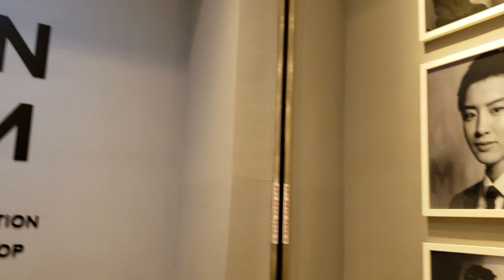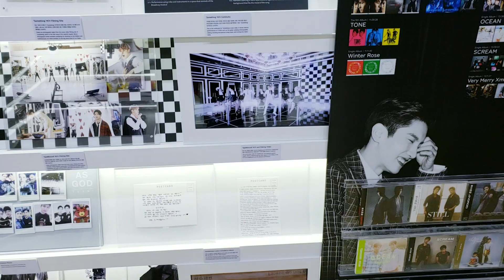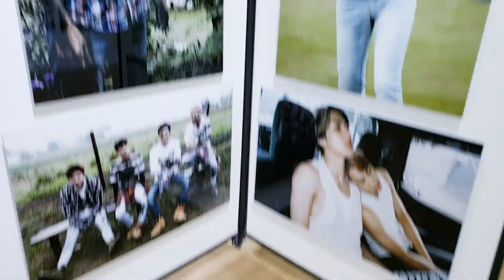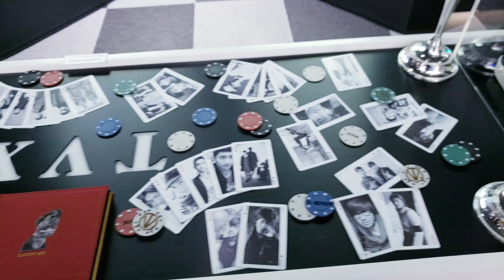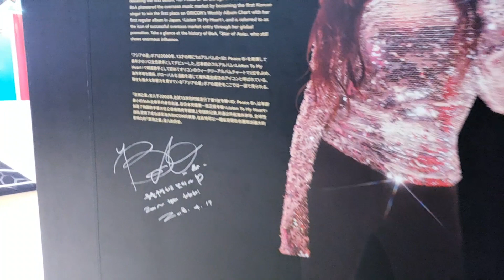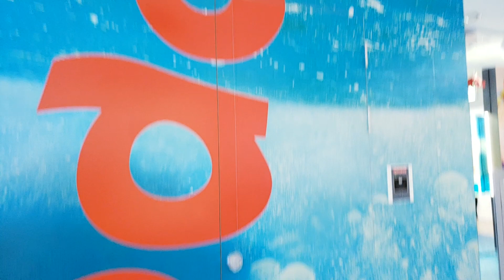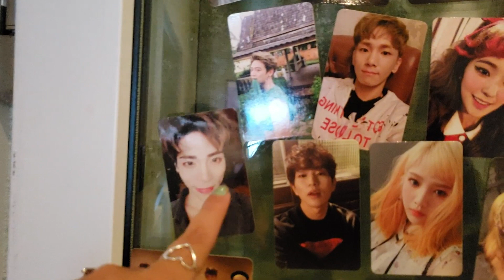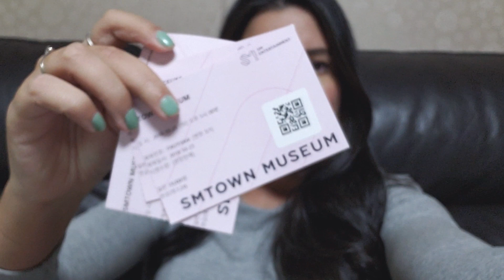COREIA DO SUL | TOUR COMPLETO PELO MUSEU DA SMTOWN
Tour completo e detalhado pelo museu da SM! Mostrei todos os cantinhos do museu para vocês! Espero que gostem! =)